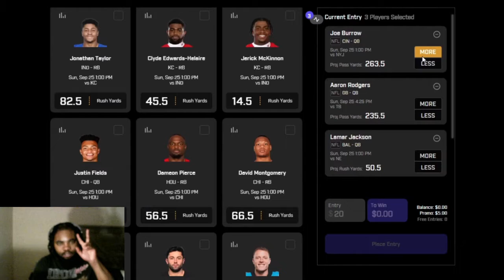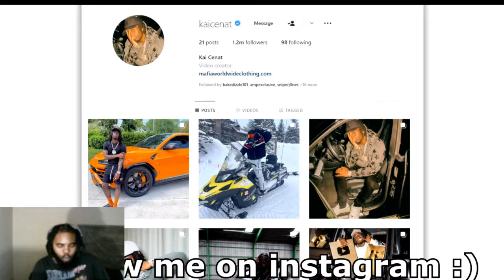Kai Living With SPEED For 24 Hours! (Drunk Uncle Reaction)